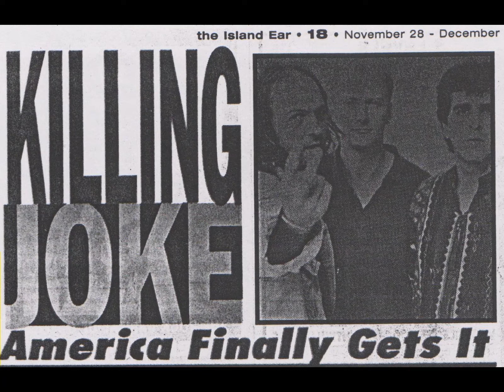Killing Joke interviewed by Greg Fasolino - November 1, 1994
Phone interview with Martin "Youth" Glover and Jaz Coleman of Killing Joke by Greg Fasolino for "The Island-Ear" on November 1, 1994.
Audio repair by Frank Deserto.